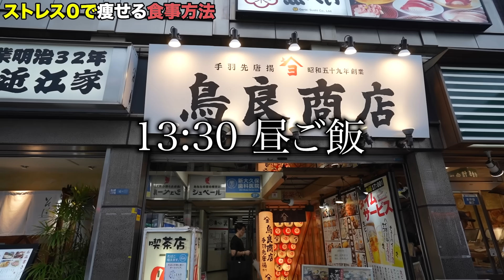毎日好きなものを食べてストレス0で痩せる生活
■マイプロテイン×まめたまの特別セール中🔥
→割引コード【MAMETAMA】入力で”日本で唯一”最安値で買える！
クリアホエイプロテインも上のコードでなんと65%OFF！！

　　  🏆 8万人以上の方が登録中 🏆
■無料LINE登録で有料級の超豪華特典194選＋簡単カロリー計算シートを無料プレゼント中↓🏆
✅スーパーで買える神ダイエット食品16選
✅脂肪をつけない最強外食24選
✅最強ダイエット食材30選
✅お腹周りの脂肪を落とすためにやめるべき25の習慣
✅筋トレ科学から見る筋トレ初心者が知りたいこと14選
✅【完全版】鶏むね肉2週間分レシピ
✅コンビニで食べてOK &NGなダイエット食品28選
✅プロテインの間違った飲み方７選&本当に美味しいプロテイン8選
✅ダイエット・筋肉に最悪なNG行動14選
✅痩せ始めと太り始めのサイン14選
✅たった30秒で一日のカロリーがわかる自動計算シート
🎁これら11個全てを無料プレゼントします🎁
【「アプリで開く」を押してください】
■まめたま愛用のマルチビタミン↓🔥
・ビタパワーマルチビタミン
・VITAS EAA

・さっぱりで美味しいプロテイン（ヨーグルト味）
・甘くて美味しいプロテイン（カフェオレ味）
・まめたま監修EAA（ピーチ風味）

紹介コード「MAMETAMA」入力で、無料期間が1週間から2週間に延長されます！

■まめたま初書籍「おはよう、新しい朝、新しい僕、新しい筋肉。」

■美味しいダイエット弁当の注文はこちら↓🥗
まめたまがプロデュースした『まめたまの頑張らないダイエット食堂』

■まめたま愛用のダイエット飲料↓
・0カロリー カルピス
・0カロリー デカビタ
・キレートレモン クエン酸2700
・ブラックコーヒー

■まめたま使用のおすすめ筋トレグッズ↓
・腹筋ローラー
・ダンベル(5kg)

■楽曲
・DOVA-SYNDROME